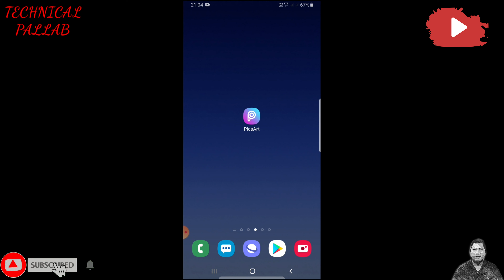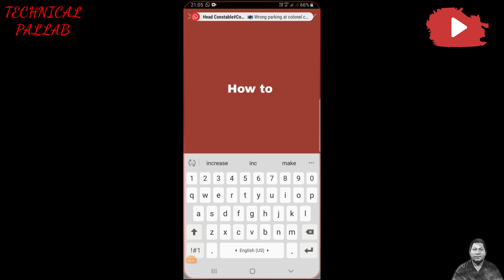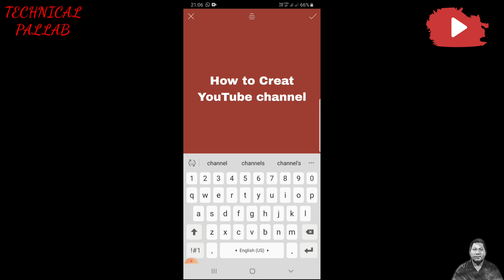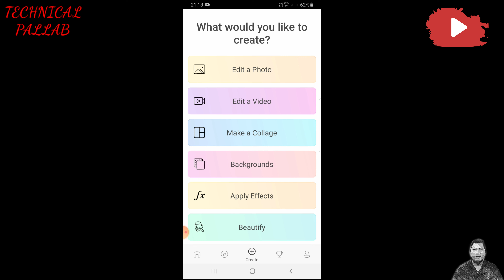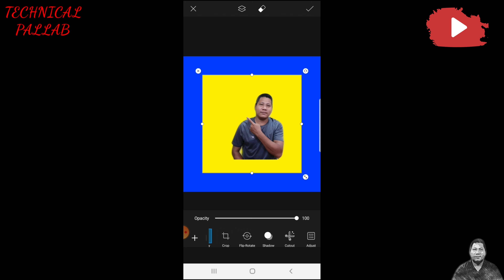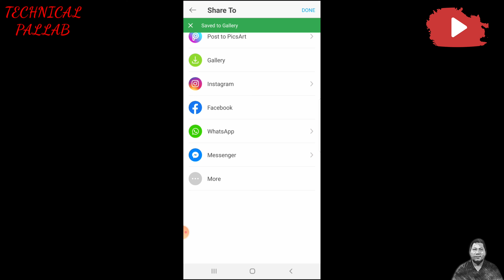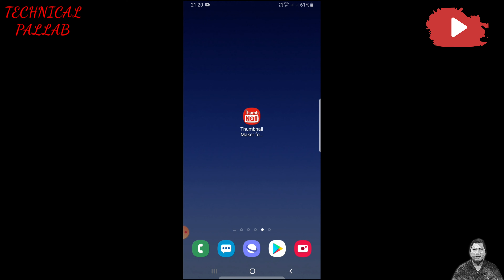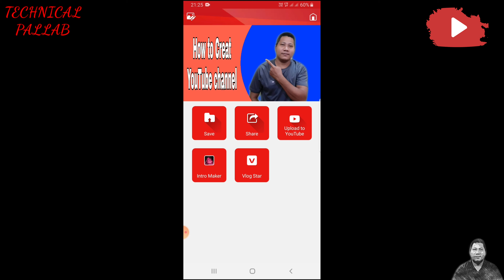How To Make Professional Thumbnail For YouTube Videos On Mobile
Namaskar dosto Mera naam pallab hai aur mein rojana tech news lata ho technical channel ke madhyam se,mujhe ummed hai aap logo ko mera har video passand ayegi to dosto aaj mein batane wala ho ke aap log kaise apne mobile se professional thumbnail bana salte hai ji ha dosto to video ko last tak jarur dekhna agar video acha lage to like comment aur subscribe karna maat bhuliye ga tab tak ke liye aap log ghar par rahiye aur shurakshit rahiye jai hind vandemataram bharat mata ki jai.

My Gear:-

Tripod Stand;